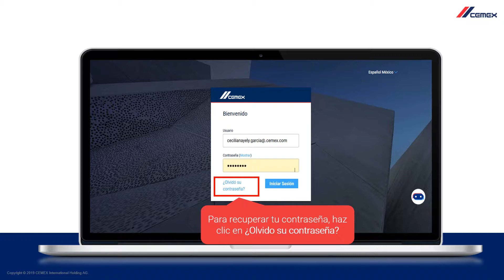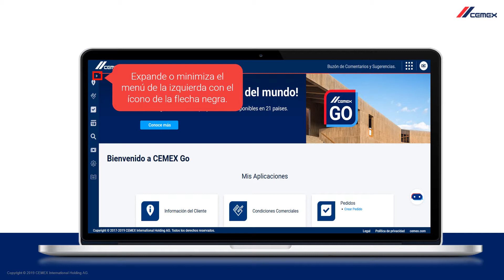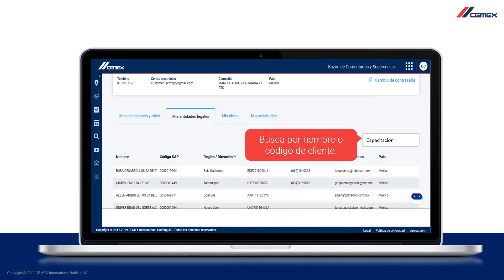Primeros pasos con nuestra app CEMEX Go v2 2 5 0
Para conocer más sobre los beneficios de CEMEX Go y cómo el centro de aprendizaje puede ayudarle a aprovecharlo al máximo consulte nuestra web